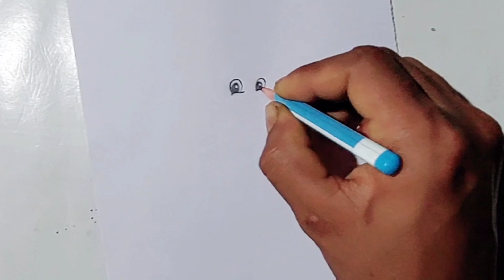Chota Bheem Easy Drawing/How To Draw/Chota Bheem/Drawing